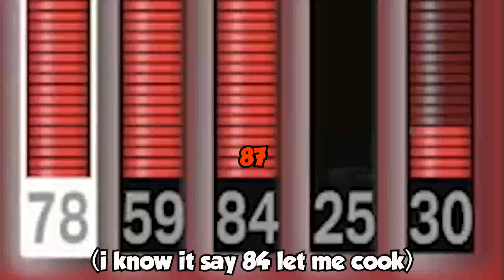The most unorganized team on 2k ever (NBA2K23 funny moments)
ok so today we are going to be playing nba2k23